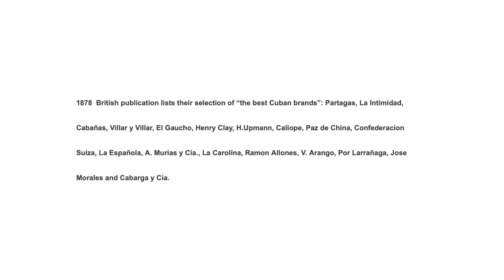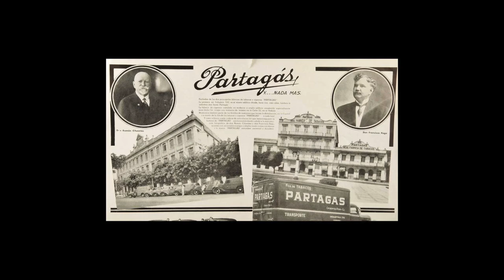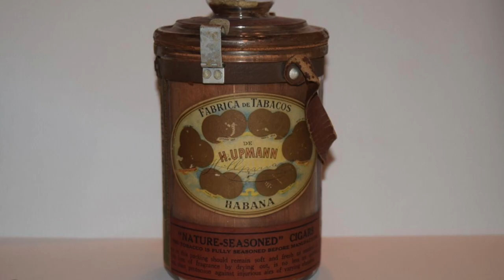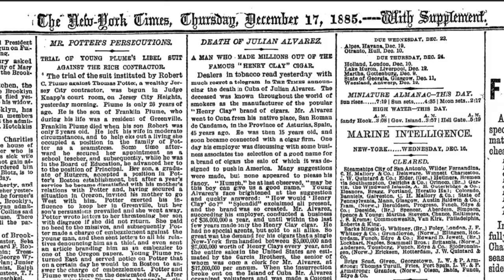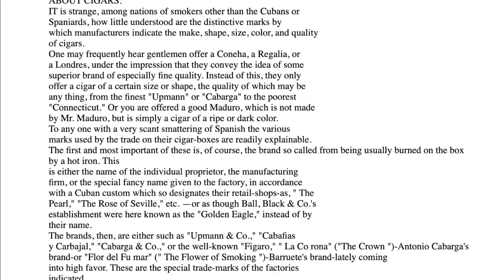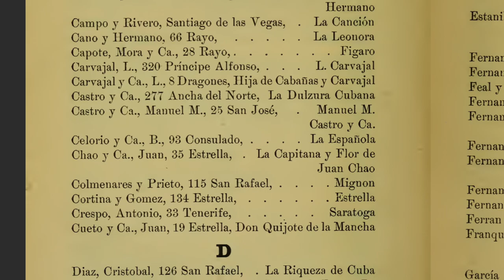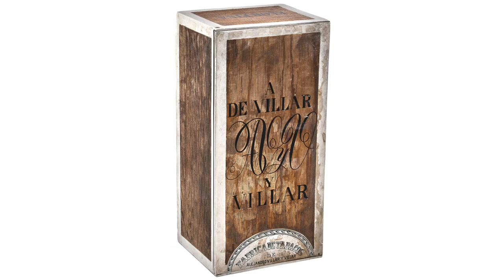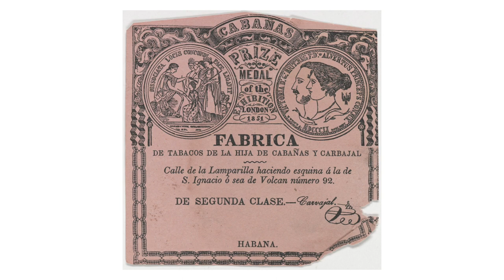The best cigar brands 150 years ago! Where are they now?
This video took days of research! It was so challenging to find the information necessary to dive into these historic Cuban cigar brands so I hope you enjoy!

The main sources used:

Various books on Google Books

Our links!